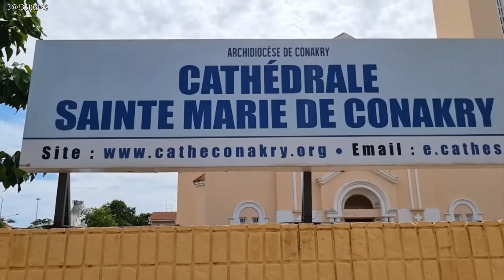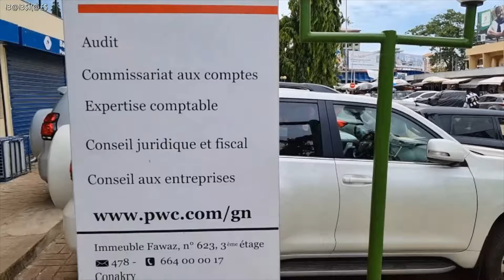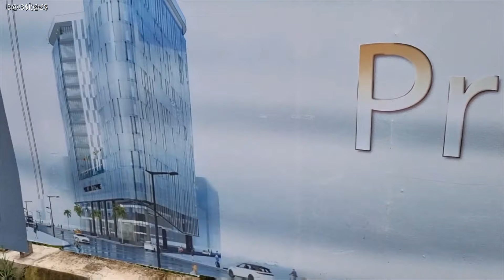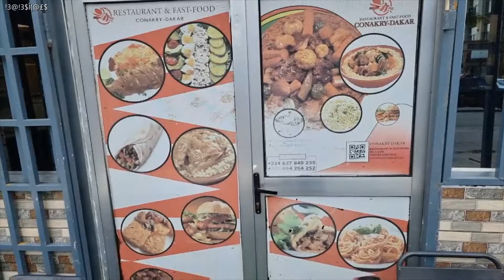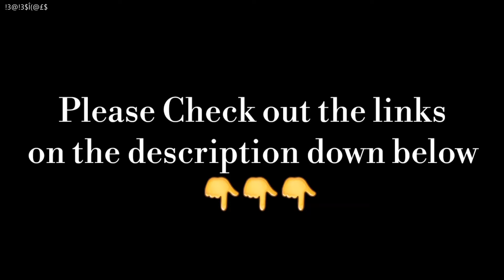CONAKRY CITY TOUR - GUINÉE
FR:
Conakry est la capitale et la plus grande ville de Guinée. Une ville portuaire, il sert de centre économique, financier et culturel de la Guinée. Le Bureau des affaires africaines du département d’État des États-Unis a estimé que la population actuelle de Conakry est de deux millions. Conakry est devenue la capitale de la Guinée française en 1904 et a prospéré comme port d’exportation, en particulier après qu’un chemin de fer (maintenant fermé) à Kankan a ouvert l’intérieur du pays pour l’exportation d’arachides à grande échelle.

ENG:
Conakry is the capital and largest city of Guinea. A port city, it serves as the economic, financial and cultural centre of Guinea. Its population as of the 2014 Guinea census was 1,660,973.The U.S. Department of State's Bureau of African Affairs has estimated that the current population of Conakry is two million, accounting for one-sixth of the entire population of the country.Conakry became the capital of French Guinea in 1904 and prospered as an export port, particularly after a railway (now closed) to Kankan opened up the interior of the country for the large-scale export of groundnut.